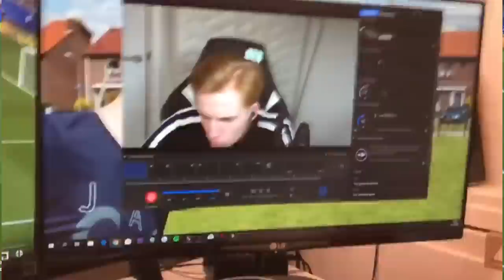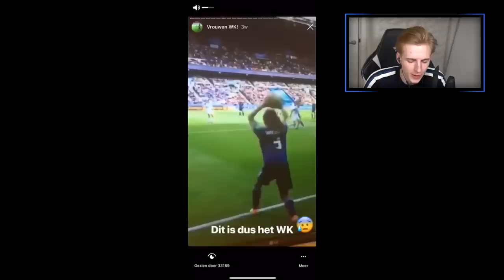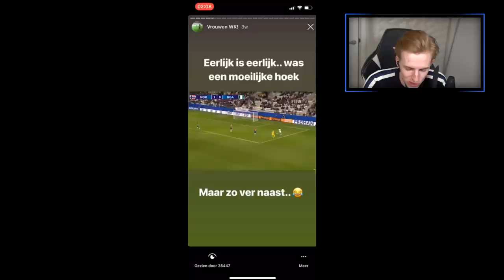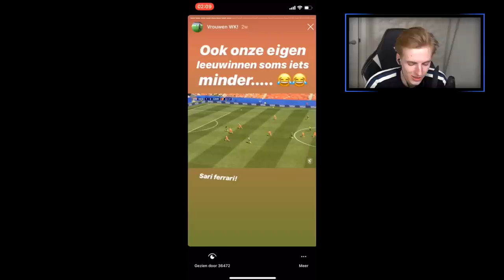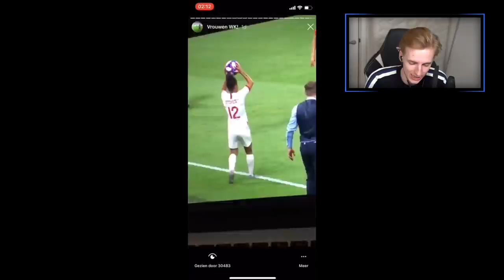REAGEREN OP HET VROUWEN WK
Hallo mensen!